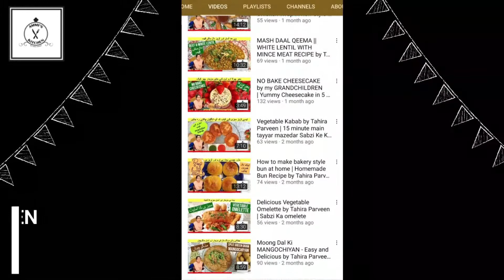Aalu Ki TAHIRI | TEHARI | TAHARI - Potato Rice Tahiri - Minto main tayyar